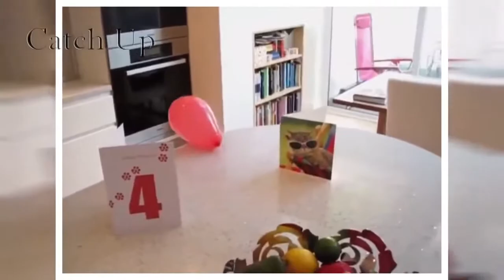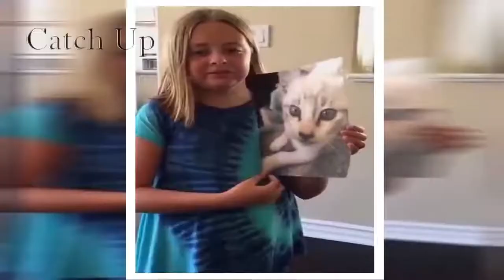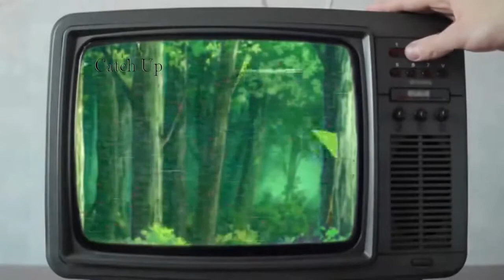try not to laugh or grin while watching this cats challenge| Cute Pets 💗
Cute Pets 💗